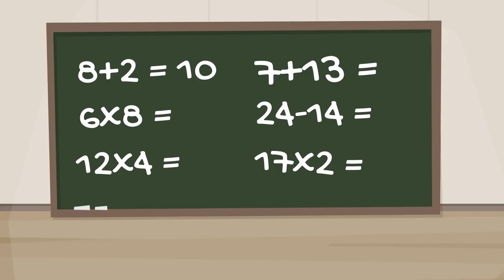Daddy and Panda - Jump, White color, Three best friends, Shoes and weather, Happy New Year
One, two, ready, go

If you want to touch the sun

If you want to play ball with your friends

If you want to be like a rabbit

If you want to have fun with your friends